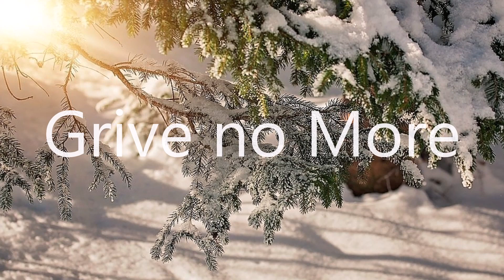Grive no More (Patty Gurdy).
Grive no More.
Música de Patty Gurdy